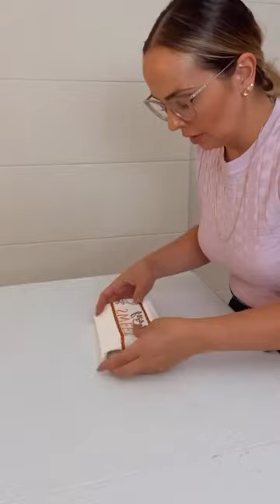COMO DOBRAR PANO DE PRATO (ou toalha de prato)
151/365: COMO DOBRAR UM PANO DE PRATO DE FORMA ESTILOSA E PRÁTICA

🏷️ Para mais dicas diárias como essa, siga a @priscilasaboiaorganizer e já salva essa dica para consultar sempre que quiser.

Essa dica não poderia ser melhor.
Eu tenho certeza que você vai usar na sua cozinha ou na das suas clientes.

Dobrar o pano de prato e facil e rapido e vai fazer com que você veja tudo que vc tem dentro da gaveta, evitando assim
Que vc use sempre aquele mesmo paninho que ja ta surrado de tanto lavar! Bora colocar os paninhos novos pra jogo

Escreve aqui embaixo se você já utiliza essa dobra nos seus panos de prato ou se faz de outro jeito.